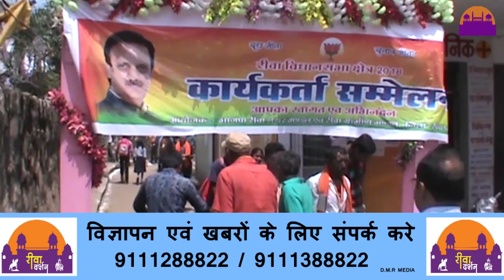भाजपा कार्यकर्ता सम्मेलन का हुआ आयोजन ||REWA DARSHAN